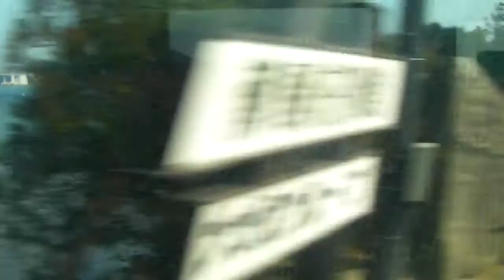四国一周 鳴門市営バス鳴門駅へ向かう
今回の旅は冬でしたが、夏はどこでも泳げるのでお客さんもおおいそう。鳴門駅から結構すぐにこれる場所です。